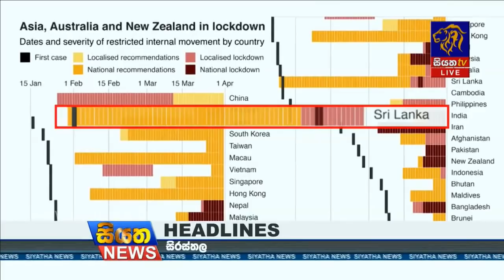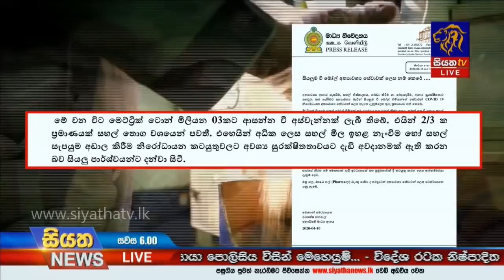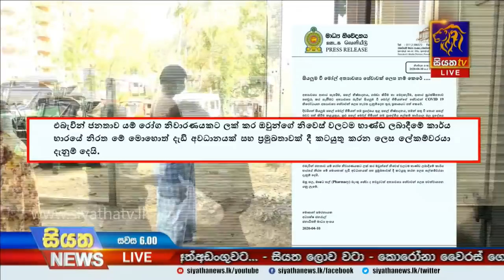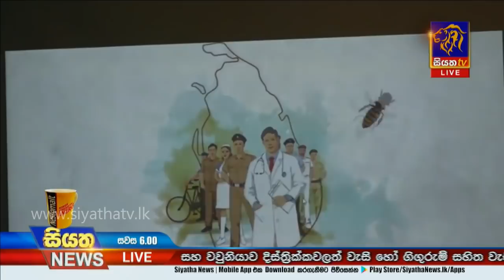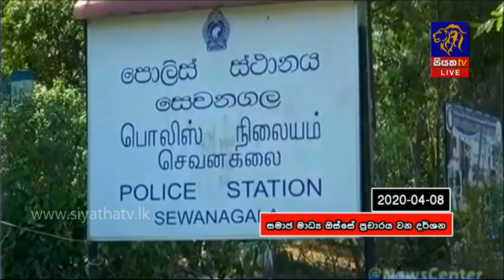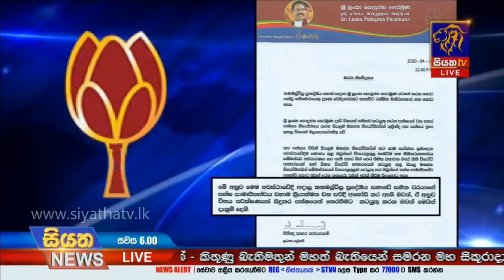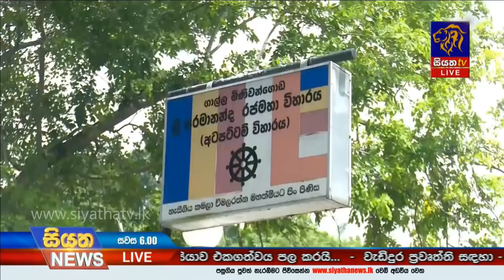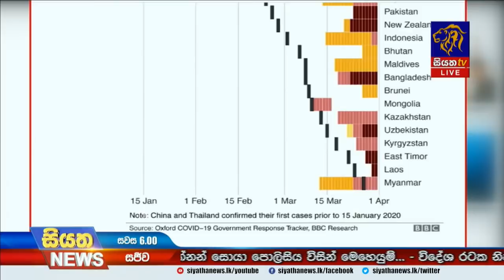Siyatha News | 06.00 PM | 10 - 04 - 2020